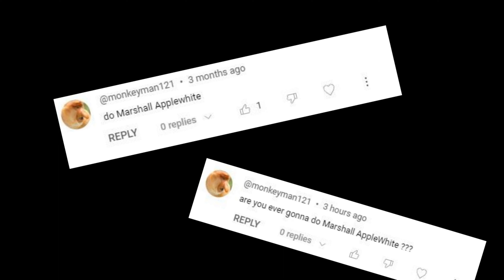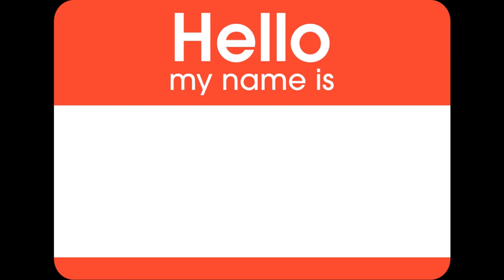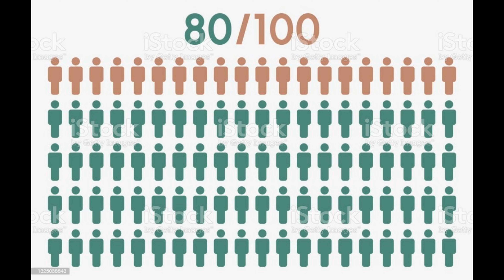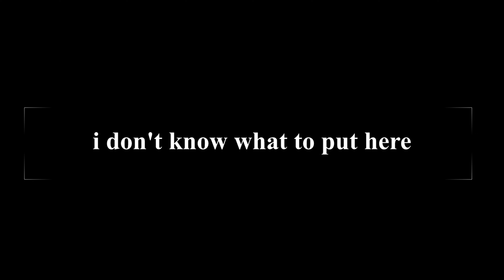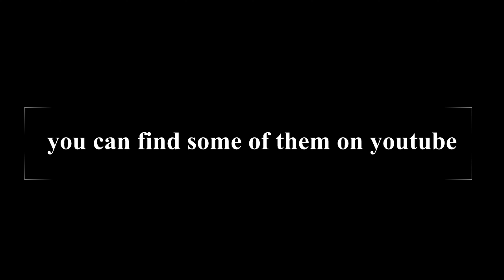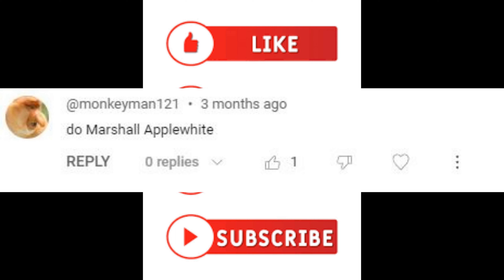The Founder of Heavens Gate: Marshall Applewhite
New Videos Out The 28th of Every Month
If you have a history topic you want to see me cover put it in the comments and if i pick it ill shout you out in the video